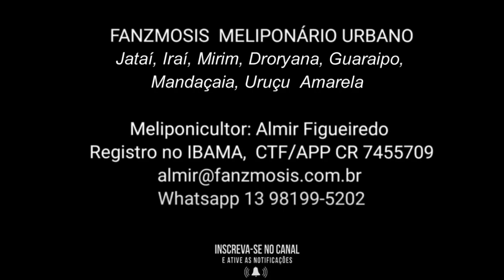Forrageio - MACAÚBA pasto apícola, néctar e pólen abundante!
Conheça essa fantástica palmeira nativa do Brasil e  veja como é fácil fazer em casa um delicioso Sorvete natural, com a polpa da Macaúba no liquidificador sem liga sem emulsificante!

Receita completa de como fazer o sorvete caseiro com a polpa da Macaúba no liquidificador sem liga sem emulsificante

Flora melífera /apícola - Macaúba

Acrocomia aculeata (Jacq.) Lodd. ex Mart. é uma palmeira conhecida popularmente como macaúba, bocaiuva, bacaiuveira, bacaúva, coco-babão, coco-de-catarro, imbocaia, macaúva, macaibeira e macaíba, cujos frutos apresentam elevado teor de óleo e que podem ser utilizados na produção de biodiesel, além de seus coprodutos serem aproveitados em indústrias de segmentos diversos.

Palmeira, espécie pioneira, muito tolerante a incêndios florestais. Sua altura atinge até 20 m e seu diâmetro até 30 cm.

A floração ocorre na estação chuvosa; suas inflorescências abrem-se preferencialmente à noite e há ocorrência de protoginia; o pólen é abundante; os polinizadores são, principalmente, pequenos coleópteros das famílias Curculionidae e Nitidulidae.

A frutificação ocorre durante todo o ano, mas os frutos amadurecem principalmente entre os meses de setembro e janeiro. Seus frutos são extremamente importantes para fauna nativa, fazendo parte da alimentação de araras, antas, capivaras, cotias, emas e outros animais que dispersam as sementes.

Os frutos maduros da macaúba podem ser coletados no chão, de maio a janeiro. Nessa fase exalam aroma característico e a casca solta facilmente, a extração manual da polpa é difícil por apresentar aspecto ceroso e aderente.A polpa fresca é consumida ao natural ou usada em doces, cremes, bolos, batidas, geleias e sorvetes.

Ocorrência: Pará a São Paulo, Rio de Janeiro e Mato Grosso do Sul.

Apícola: Excelente pasto apícola, com produção de néctar e de pólen. A produção de pólen é, de fato, exorbitante (KUHLMANN; KUHN, 1947).

Fanzmosis Projeto Meliponário Urbano , estudos, polinização e futuro repovoamento.